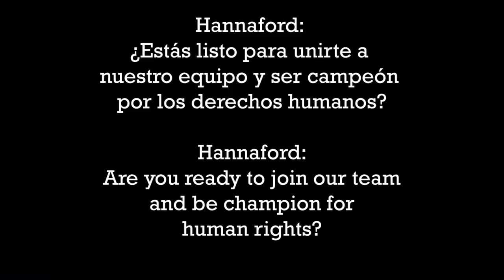Scoring a goal on Hannaford!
Let's score a goal on Hannaford Supermarket! At the 2022 Migrant Justice soccer tournament, workers took time away from the day's games to film this message for MilkWithDignity.